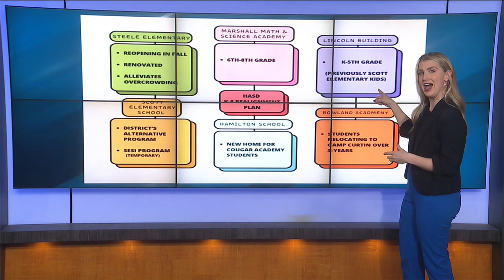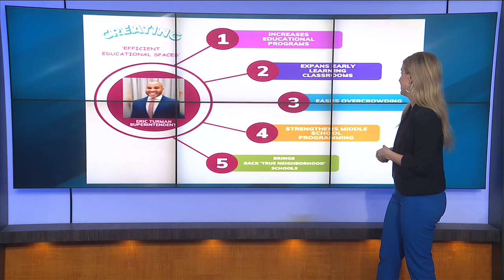Navigating Change: Harrisburg School District's Path to Educational Transformation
Big changes are coming to the Harrisburg School District to address overcrowding as the district moves forward with a reconfiguration plan.

The plan will create "neighborhood schools,” putting kids closer to where they learn and hopefully making it safer and easier to get there.

As part of the plan, some buildings could see renovations.

CBS 21 News on Facebook Twitter